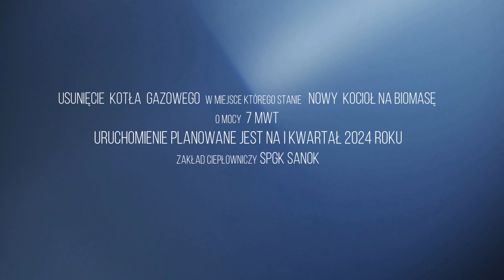Usunięcie 30 tonowego kotła przez dach - Sanok